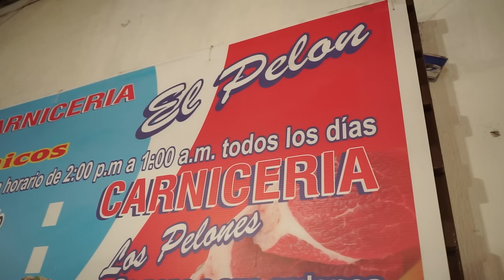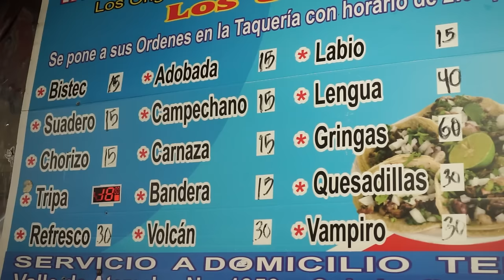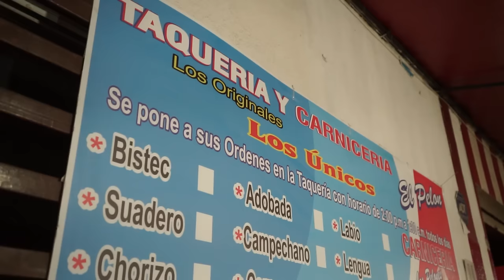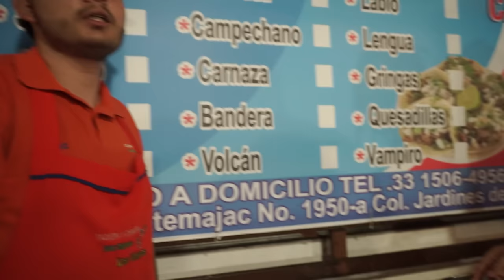LOS TACOS MÁS RÁPIDOS DE MÉXICO ¿VALEN LA PENA? - Lalo Elizarrarás